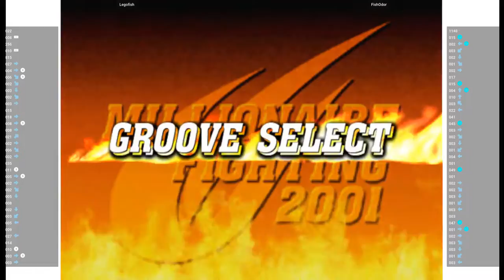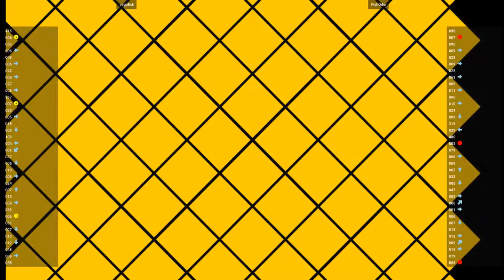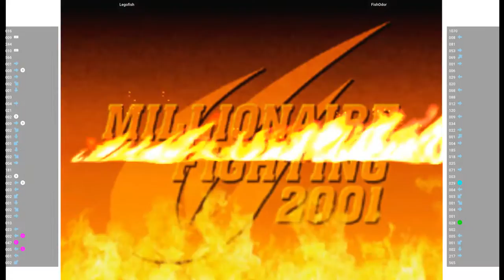CVS2 🕹 Legofish VS FishOdor